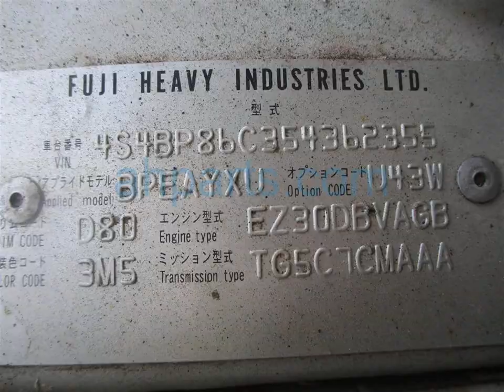2005 Subaru Outback Legacy 4 Door Wagon Replacement Parts Car Parting Out 19x060-3 Fix your ... OEM